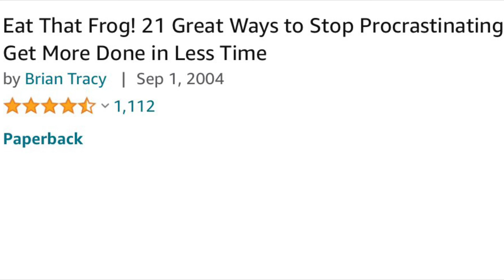Audio Book - Eat that Frog Part 2